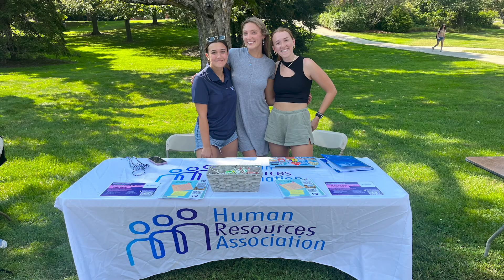Paige Labonville '24 (Management: Strategic HR - UNH Paul College Senior Snapshot)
UNH was everything I wanted.

🎓 Paige Labonville ‘24
🏠 Hooksett, NH
📓 Business Administration: Management (HR Track)
⭐️ President of UNH Human Resource Association, HerCampus UNH, UNH Women in Business

When I first came to UNH, I just wanted a fresh start. I’m from New Hampshire, so I was worried it might be “high school 2.0.”

Boy, was I wrong about that.

The academics at Paul have been incredible. And there are so many opportunities to meet people: clubs, class, hockey games, tailgates...

As I began taking classes, I quickly discovered that I loved management. The classrooms felt like home. The professors care about getting to know you and do everything they can to help you succeed.

Choosing the strategic HR and analytics track was one of the best decisions I’ve ever made.

People sometimes forget HR has a seat in the C-Suite. I want to be out there managing and leading people. Maybe even become a CHRO down the line!

The experiences I’ve had here were amazing – and challenged me in the best way. 🙌🏻

I became the President of the Human Resources club by accident.

During my first club meeting, I was thrown right into the mix. I wanted to bring this club back to life, so I have given it my all. It’s definitely been trial and error!

We tailor the club to be about how can HR help you. HR is in every business, and everyone will have to work with HR at some point in their career.

A favorite academic memory of mine is when my Human Resources Management professor let me analyze data from my current employer for our class project. It turned into a real client experience!

I am most proud of staying true to myself. I used to think my personality was too big – but these days I know being who I am is the best thing for me and my future.

My advice: try everything. You’ll never regret saying yes to that club meeting, attending a conference, or making those connections. But you will regret not getting yourself out there.

Trust me, it's the stuff memories are made of.

As senior year wraps up, I'm feeling a mix of emotions: scared, excited, and a little bit sad.

But Paul has given me the confidence I need to go into the real world. I’m excited to see what’s out there.